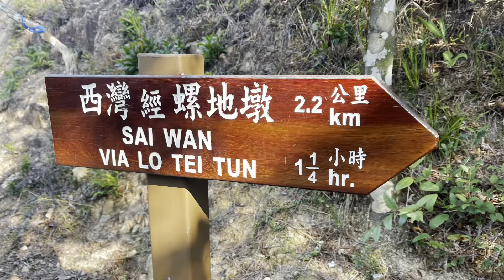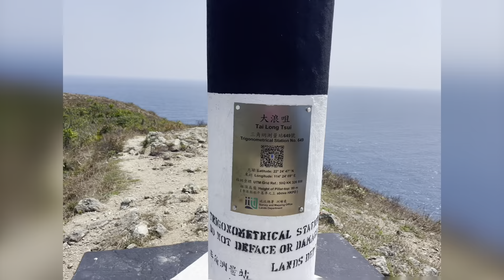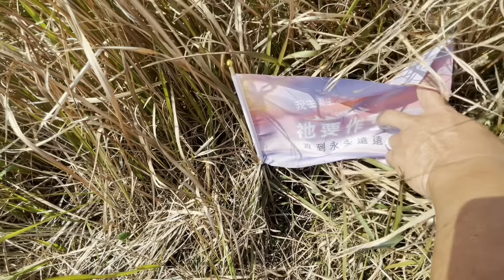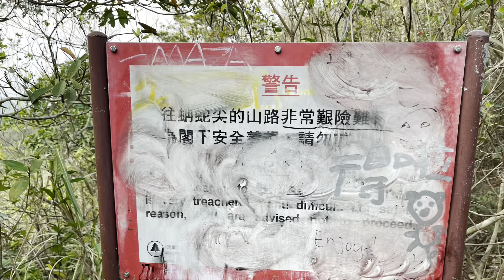一尖一頂，兩咀四灣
蚺蛇尖。米粉頂。東灣山。長咀。大浪咀。東灣。大灣。咸田灣。西灣